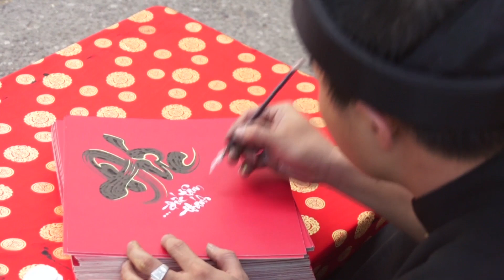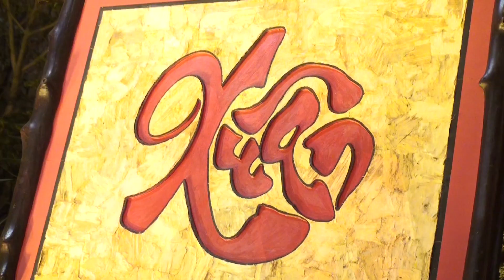Mai vàng đón xuân - Nhóm Phù Sa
Phố Ông đồ Nhà văn hóa Thanh Niên

Sáng tác, quay & dựng phim: Nhạc sĩ Phạm Đăng Khương
Trang phục: Áo Dài Việt Hùng